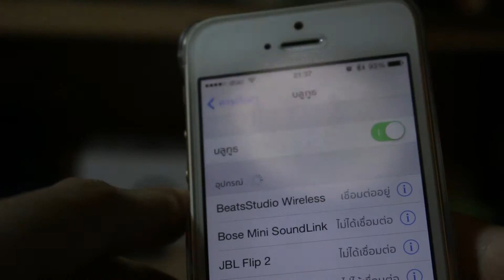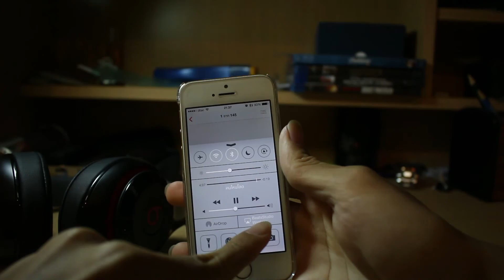Review Beats Studio Wireless แบบบ้านๆ (โดย Tarn-IT)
***แก้ไขตรงที่ ตัวนี้แบตฯหมดแล้วฟังไม่ได้น้ะครับ ถึงแม้จะเสียบสายก็ฟังไม่ได้ครับ เพราะระบบ ส่งสัณญาณเสียงและ Noise-cancelling ใช้แบตฯน้ะคร้บ ^^ เครดิต : Tanakrit Phonsucharoen

ถ้าอะไรพูดผิดหรือไม่ได้รีวิวก็­­ขอโทษด้วยน­ะคับ เพราะว่า นึกไม่ออกจริงๆคับ
**review ตัวนี้ แชร์ได้นะคับผมไม่ได้ห้าม แต่ติดเครดิต ผมหน่อยก็พอคับ**

อยากถามได้ ถามได้เลยนะคับ จะตอบให้คับ

เพจ Facebook หรือพิมพ์ Tarn-IT ใน facebook ก็จะขึ้นคับ
Google+ : Tarn Rsu